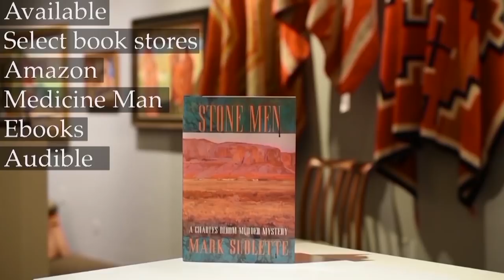Executive Director of the Booth Museum Seth Hopkins Epi. 51 host Dr. Mark Sublette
Seth Hopkins Executive Director Booth Museum shares his life story of becoming a Museum curator and executive director for a major western museum.  Seth went from sportscasting on cable T.V. before falling into a career of art. An amazing story of how art entered Seth's life and changed how he saw his world.  Seth discusses his involvement with Andy Warhol and his interest in the West making his 1987 Cowboy and Indian Series.